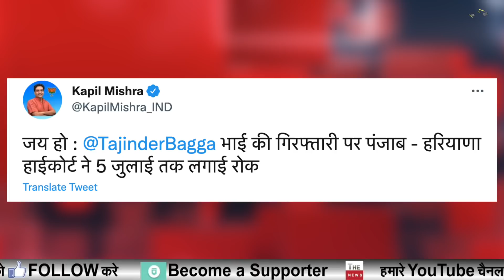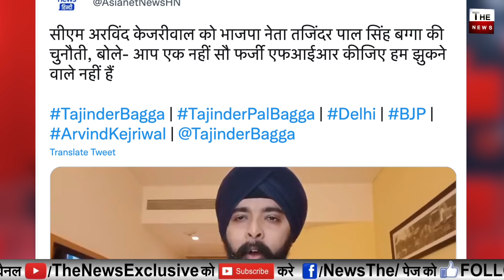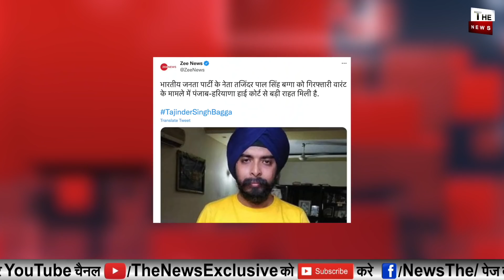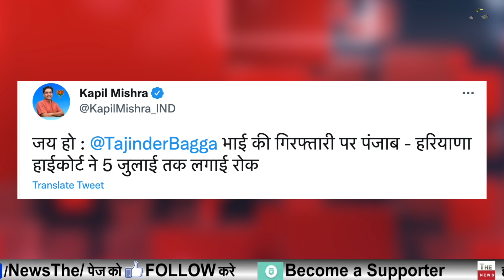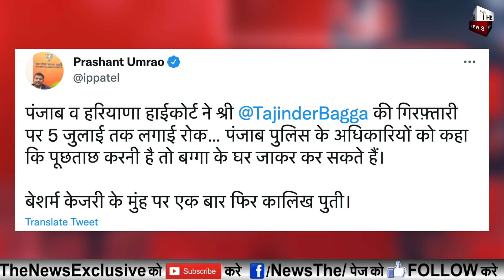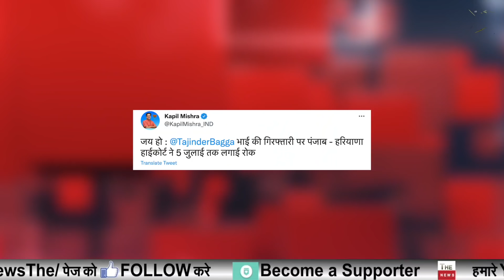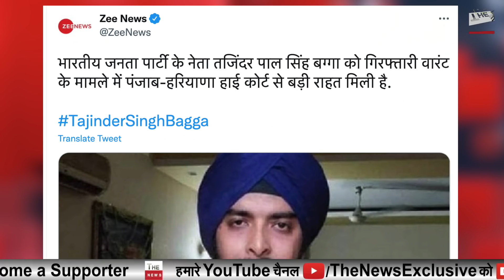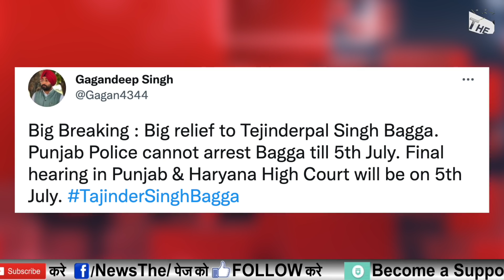Kejriwal Bhagwant Mann को बड़ा झटका कोर्ट ने लगाई Tajinder Pal Bagga की गिरफ़्तारी पर 5 जुलाई तक रोक